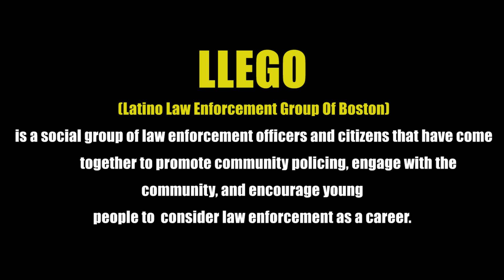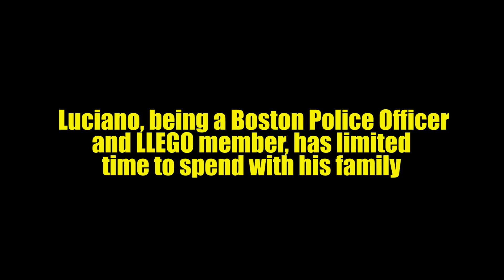I am LLEGO Luciano Cirino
Luciano has been with the Boston Police Department for 8 years. He is a family man and a military veteran. During his career Luciano has been working with the Boston community to build long lasting relationships between the community and police. Get to know a little more of who Luciano is in this video.Share and like the video so that our communities can get to know our officers.

One of LLEGO Boston's missions is to foster relationships with the community. It is important that the community can connect with its local agencies. Over the last several months LLEGO members have been working with a Madison Park High School Senior Esdraelon "Dre" Salomon that has aspiration of being in the film industry. Throughout the next couple of months you will see this combined vision come to light. You will be seeing local police officers share their story. Please share and help our community grow together.